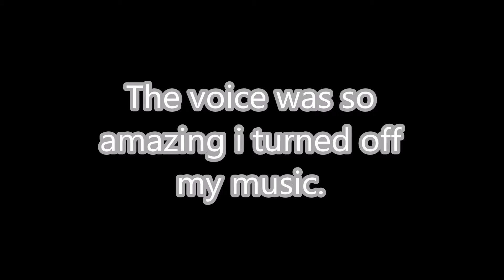A voice every Counter Strike Global Offensive player should have